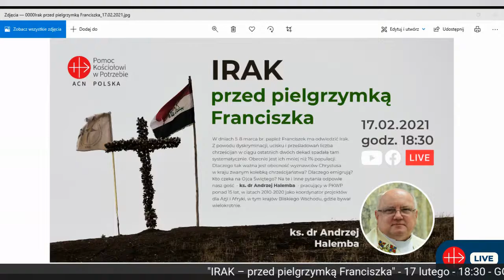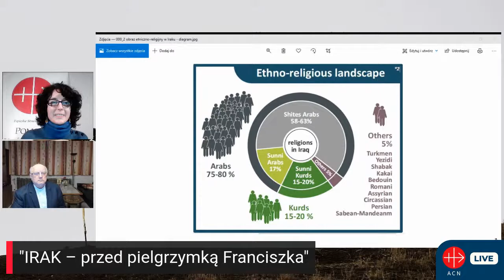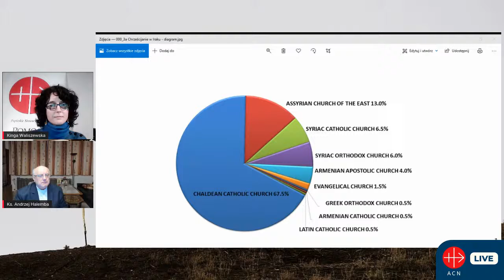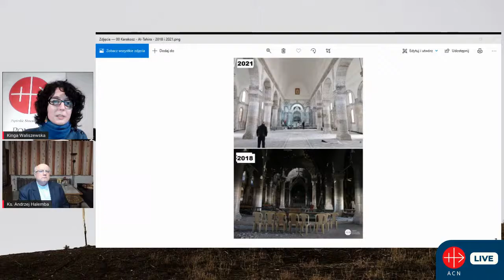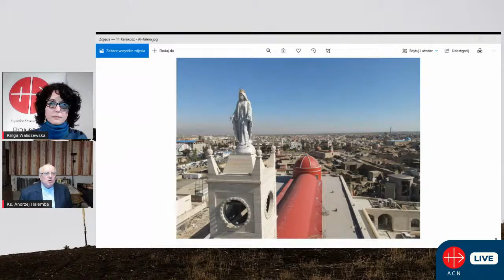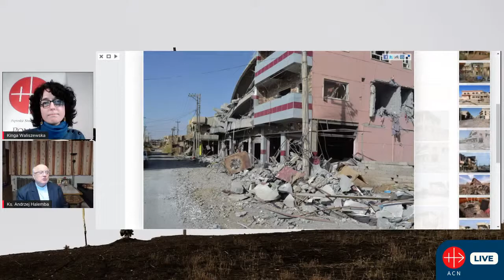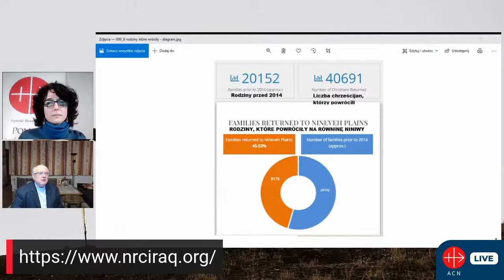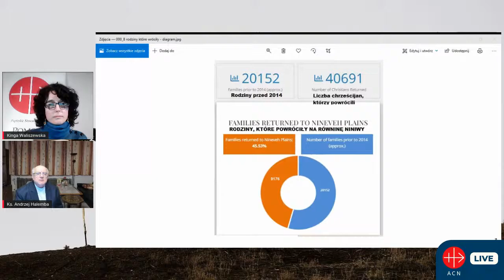IRAK – przed pielgrzymką Franciszka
Papieskie Stowarzyszeni Pomoc Kościołowi w Potrzebie zaprasza w środę 17.02 o godz. 18:30 na spotkanie online pt. "IRAK – przed pielgrzymką Franciszka".
Gościem będzie ks. dr Andrzej Halemba  - pracujący w PKWP ponad 15 lat, w latach 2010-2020 jako koordynator projektów dla Azji i Afryki, w tym krajów Bliskiego Wschodu, gdzie bywał wielokrotnie.

W dniach 5-8 marca bieżącego roku papież Franciszek ma odwiedzić Irak. Na trasie podróży apostolskiej znalazły się Bagdad, Erbil, Mosul i Qaraqosh – miasta niezwykle ważne dla chrześcijan tego bliskowschodniego kraju. Liczba wyznawców Chrystusa z powodu dyskryminacji, ucisku i prześladowań w ciągu ostatnich dwóch dekad spadała systematycznie. W 2003 r. szacowało się, że jest ich ok. 1,3-1,5 mln (ok. 5% ludności). Inwazja tzw. Państwa Islamskiego (ISIS) w 2014 r. spowodowała ich masowy exodus z Mosulu i Równiny Niniwy do irackiego Kurdystanu. W 2016 r. zarówno Parlament Europejski jak i Departament Stanu USA uznały eksterminację chrześcijan i innych mniejszości w Iraku za ludobójstwo. Obecnie szacuje się liczbę wyznawców Chrystusa w Iraku na mniej niż 1% (ok. 250 tys.).
Od 2014 r. do końca 2019 r. darczyńcy PKWP przekazali 46,5 mln euro na utrzymanie obecności chrześcijan w Iraku. Nasze projekty pomocowe obejmowały m.in. wsparcie rodzin uchodźców w zakresie podstawowych potrzeb sanitarnych i żywnościowych, zapewnienia tymczasowych mieszkań (przyczepy kempingowe i dotacje na wynajem), utrzymania ośmiu szkół zorganizowanych w przyczepach kempingowych oraz opieki medycznej, a także odbudowę domów chrześcijańskich rodzin oraz infrastruktury obiektów kościelnych w chrześcijańskich miastach i miasteczkach Równiny Niniwy; ponadto wsparcie dla działalności duszpasterskiej lokalnego Kościoła, w tym pomoc egzystencjalna dla wysiedlonych sióstr zakonnych i księży czy finansowanie obozów formacyjnych i literatury dla młodzieży.

Dlaczego tak ważna jest obecność wyznawców Chrystusa w Iraku zwanym kolebką chrześcijaństwa? Ilu jest ich obecnie? Dlaczego emigrują? Na te i inne pytania odpowie nasz gość - ks. dr Andrzej Halemba - który w ostatnich latach spędził w Iraku wiele dni. Doskonale zna nie tylko sytuację tamtejszego Kościoła, ale przede wszystkim historie konkretnych ludzi. Przybliży nam obecne problemy i radości irakijskich chrześcijan oraz ich nadzieje i oczekiwania związane z pielgrzymką Franciszka.

Gość: ks. dr Andrzej Halemba – w latach 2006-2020 koordynator projektów PKWP: do 2010 r.  dla angielskojęzycznych i portugalskojęzycznych krajów Afryki (czerpiąc z wcześniejszego doświadczenia ponad 12 lat pracy jako misjonarz fidei donum w Zambii, gdzie założył placówki medyczne i edukacyjne oraz opracował pierwszy Nowy Testament w lokalnym języku Bantu, a także słownik, który pozostaje najbardziej kompleksowym słownikiem tego typu); od 2010 r. dla Azji i Afryki (w tym krajów Bliskiego Wschodu i części Azji Południowej, m.in. Syrii, Iraku, Erytrei). W 2019 r. Prezydent RP odznaczył go Złotym Krzyżem Zasługi. W uznaniu zasług na rzecz chrześcijan prześladowanych na Bliskim i Środkowym Wschodzie, katolicki Chaldejski Patriarcha Babilonii, kardynał Louis Raphael I Sako z Bagdadu, uhonorował go tytułem chorepiskopa Kościoła Chaldejskiego (dosłownie „biskup wiejski”).